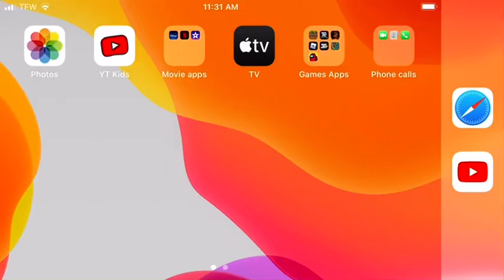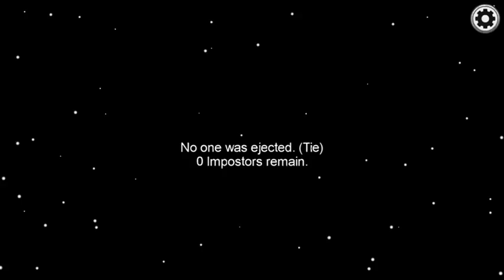Nicholas playing among us